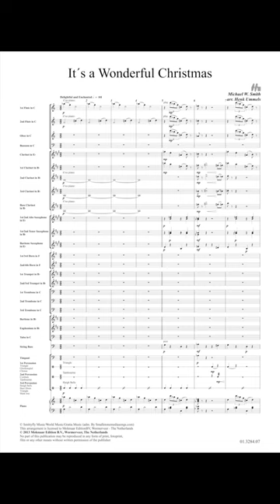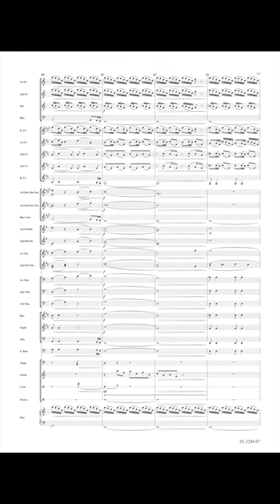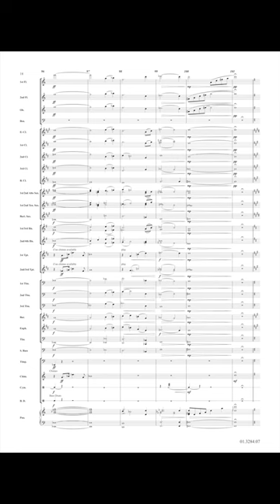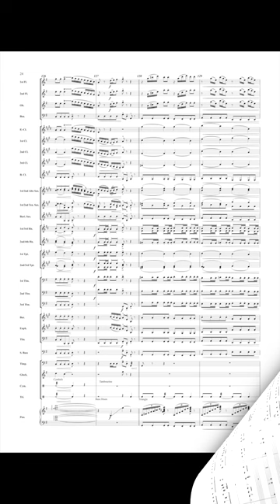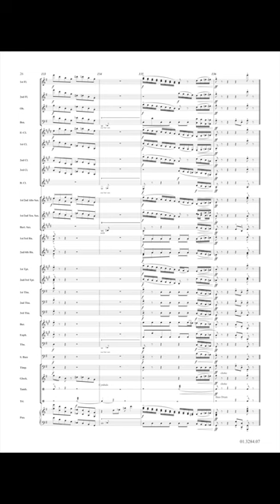It's a Wonderful Christmas - Michael W. Smith/arr. Henk Ummels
Here’s at last a nice new piece of music for your Christmas concert: Michael W. Smith composed this enchanting music in the style of John Williams’ film music for E. T. and Harry Potter. Henk Ummels succeeded in arranging this music for wind and fanfare band.